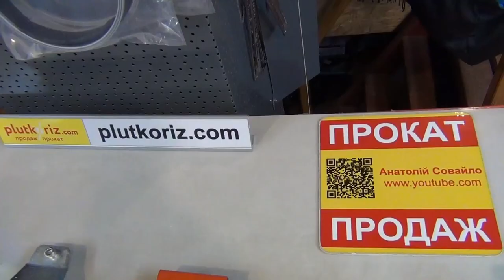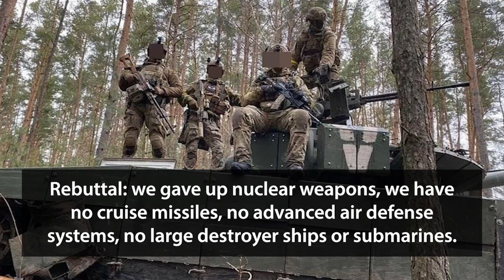Тест присосок для систем різу плитки великого формату Sigma Raimondi Siri Rubi Battipav Bihui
Suction cup test for large format tile cutting systems Sigma Raimondi Siri Rubi Battipav Bihui Siri. Comparison of suction cups for tile cutters for large-format cutting

Russia started an armed invasion of my country, Ukraine. Russia started the war. Russian troops kill civilians, destroy cities, villages and industry, seize Ukrainian territory. Overwhelming majority of Russians support the war in Ukraine. Therefore, all Russians are responsible for this bloodshed. Every country now has a clear answer to the question if Russians want the war – THEY DO.

Briefly review of Russian justifications for the war:

1) Russia claims that the Nazis seized power in Ukraine.

Rebuttal: the president of Ukraine has Jewish ancestry. Ukraine is a multinational country, where all people live in peace and good neighborliness. There are radical nationalists, but extremely few, and they are not represented in parliament. We have no more radical nationalists than in Russia, and no more than in civilized countries.

2) Russia says it opposes the NATO and the United States.

Rebuttal: Ukraine is not part of NATO, and we are not even going to be invited in the near future. Throughout their existence, NATO and the USA never seized or captured other people's lands.

3) Russia believes that Ukraine has a lot of weapons and need to be “demilitarized”.

Rebuttal: we gave up nuclear weapons, we have no cruise missiles, no advanced air defense systems, no large destroyer ships or submarines. We desperately need weapons in order to protect our country from Russia, which already annexed Crimea and the part of Donbass. By signing Budapest Memorandum on Security Assurances, Russia guaranteed peace to Ukraine, but later Russia was the first to break it. Therefore, the only defense of Ukraine is our armed forces.

I appeal to the leadership of Raimondi, to Battipav, to Sigma, to Rubi, to all tilers and to all citizens of the world. One can not have any business with Russia, neither sell, nor buy, nor invite guests. For Ukrainians from now on and forever, Russians are enemies and murderers. For the whole world, Russia is the aggressor, outcast country that has only North Korea as its ally.